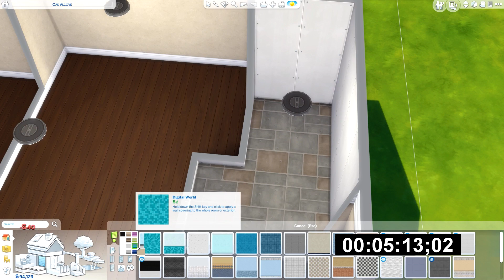THE SIMS 4 | BUILD | 10 MINUTE BUILD CHALLENGE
↓↓↓↓↓↓ CLICK TO SEE MORE ↓↓↓↓↓↓↓↓

• Follow me on SimsAmino: @ T h o m a s

Equipment I Use:
• Canon 600D

Sims Videos:
• Either OBS or Dxtory for Capture
• Blue Yeti Microphone for Voice Overs
• Sony Vegas Pro 13, Cyberlink PowerDirector 13 or Windows Live Movie Maker for Editing

Have a video request or other suggestions?